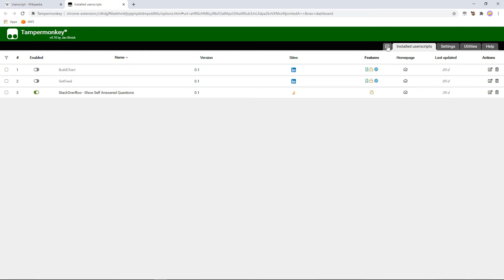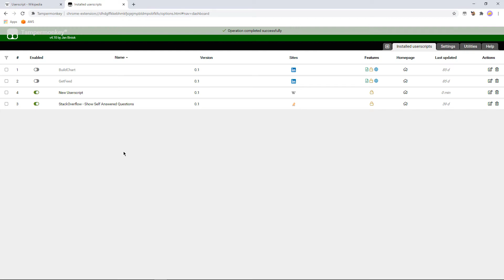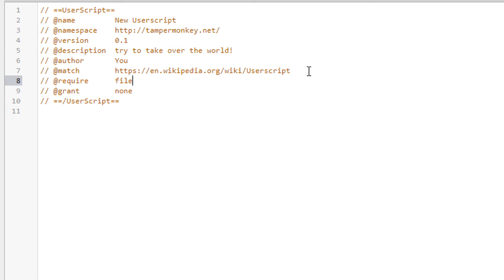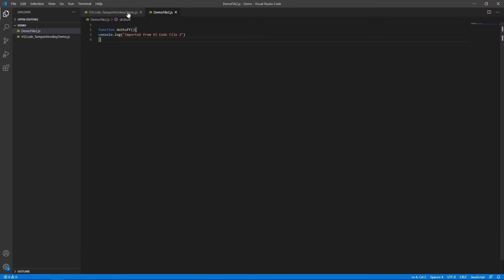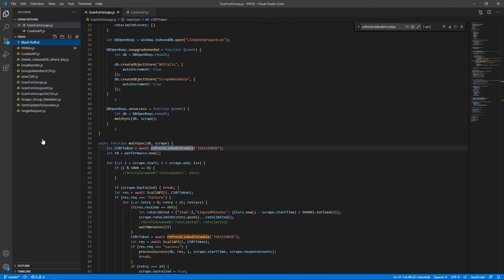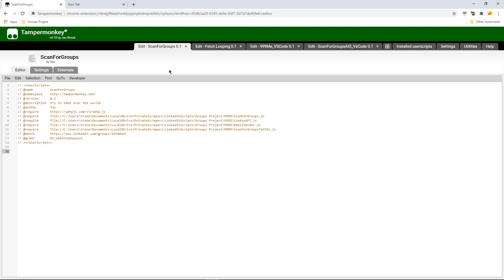UserScript Sunday: How To Use VS Code as Your Userscripts Editor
In this UserScript Sunday video I show you how to use Visual Studio Code instead of chrome snippets or Tampermonkey to write your Userscripts

I categorize all my UserScript Videos by difficulty:
 1. Easy - Simple Console Usage, Small Script Walkthroughs
 2. Intermediate - Walkthrough, Coding in Real Time
 3. Advanced - Scripts are Pre-Written and the Focus is on the Script Explanation

This is an Intermediate level video. (Walkthrough)

Timeline:
0:00 - Introduction / The Normal Workflow
1:30 - Importing a Single File to Tampermonkey
2:50 - Editing in VS Code
3:00 - Importing Multiple Files to Tampermonkey
4:17 - StackOverflow Post with Instructions
4:42 - Real World Multiple Scripts Example
6:00 - Organize Code with Folders